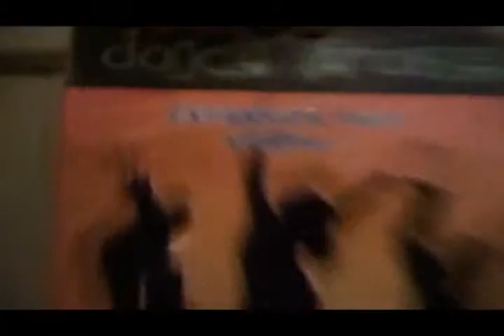Building a Tent!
Family Camp Tent